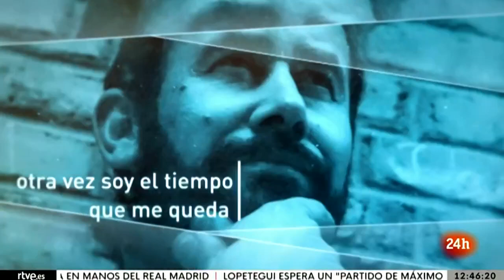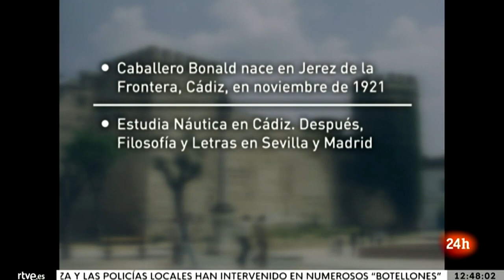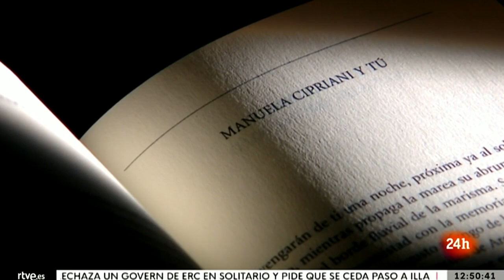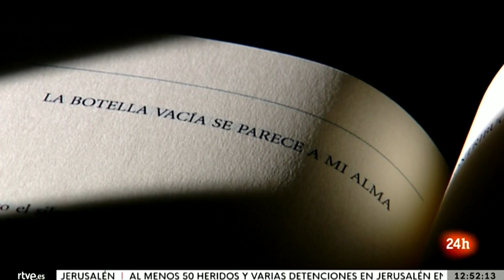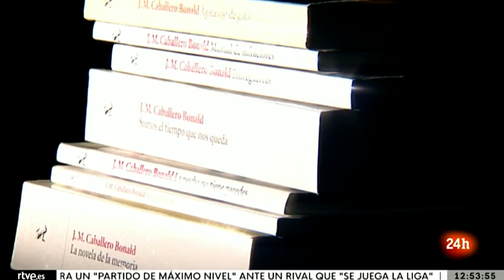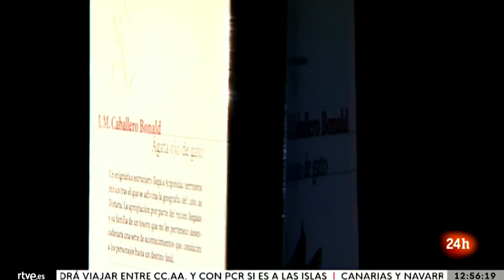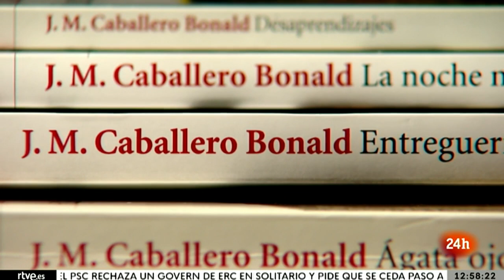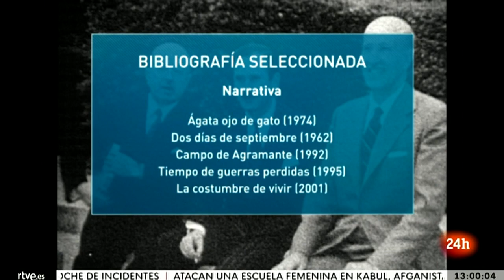Adiós José Manuel CABALLERO BONALD, uno de los poetas de nuestro tiempo I RTVE Noticias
El poeta, novelista y ensayista José Manuel Caballero Bonald ha muerto a los 94 años en Madrid. Caballero Bonald es una de las voces contemporáneas más destacables de la literatura española, ganador del Premio Cervantes en 2012, autor de obras como Ágata ojo de gato y uno de los últimos miembros de la Generación poética de los 50.

El escritor jerezano siempre fue insumiso, refractario al pensamiento único y desobediente hasta en la creación. Un mago de las palabras comprometido con el lenguaje y la sociedad. Coronó su carrera con el Cervantes, máximo galardón de las letras hispanas, que reconoció una trayectoria llena de coherencia con obras de "calidad suprema", según la crítica, que alabó su capacidad para la recopilación memorialística.